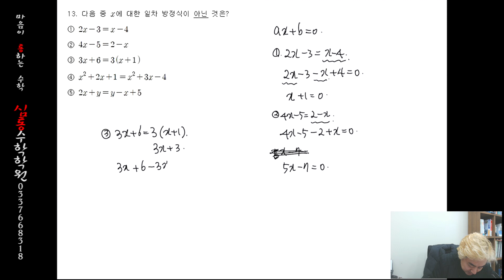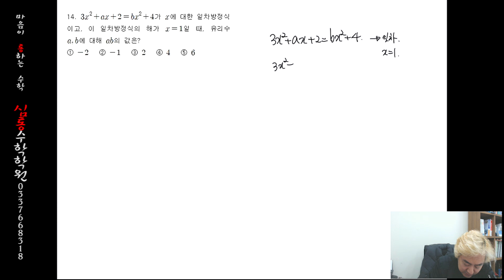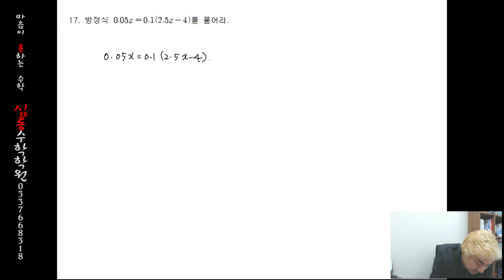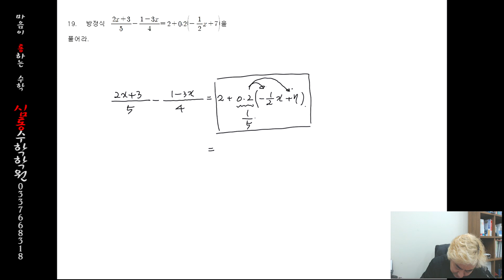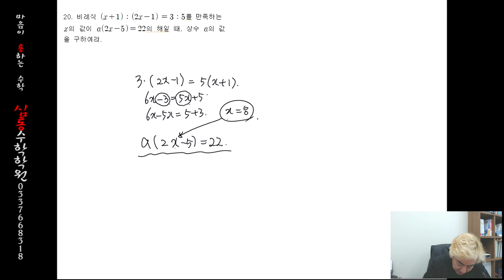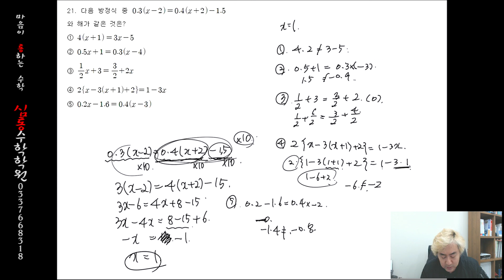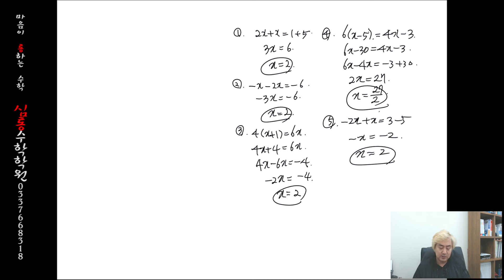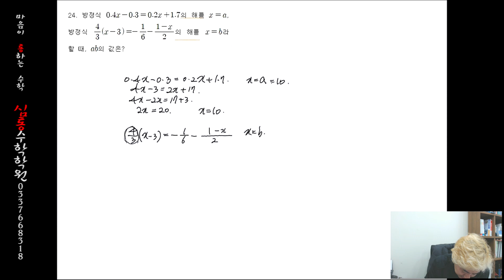중1 3단원 일차방정식문제풀이 2부